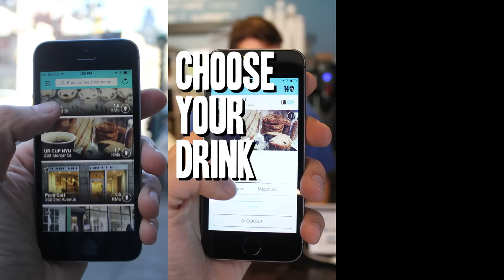CUPS App Unlimited Coffee: How To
CUPS: Your neighborhood coffee shop, unlimited.